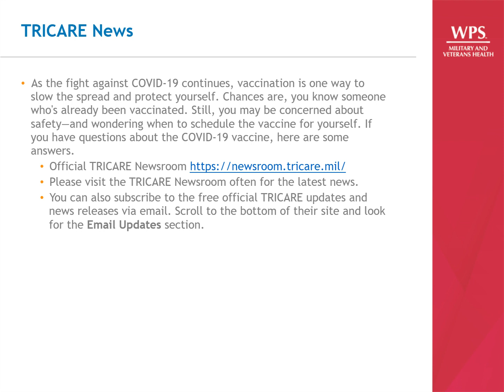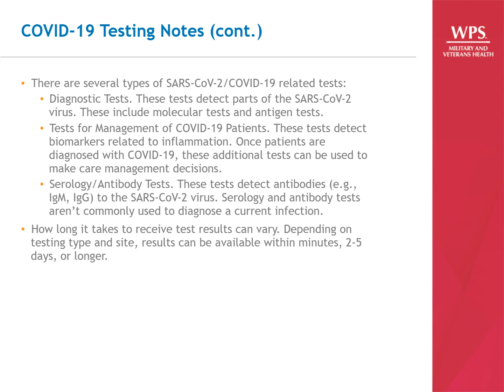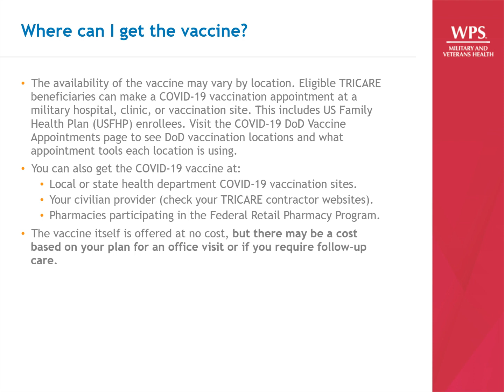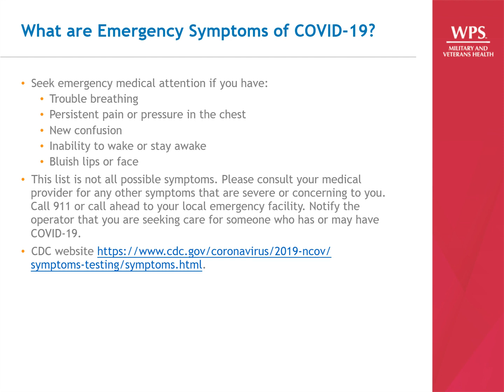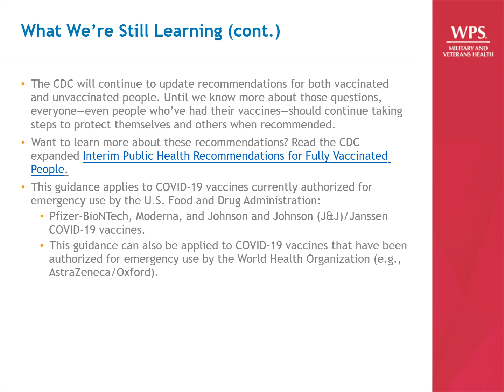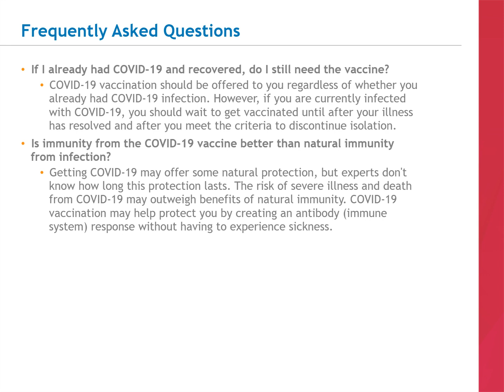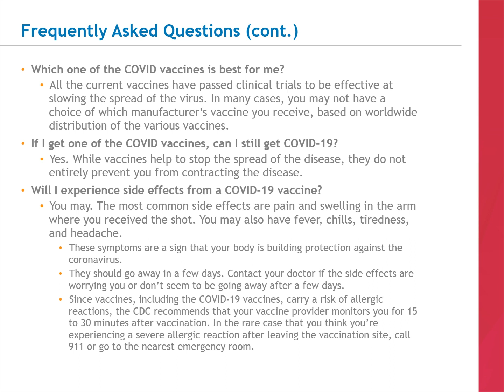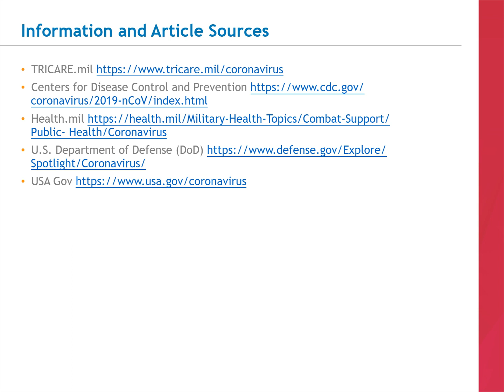TRICARE4u SARS CoV 2 and COVID 19 Tutorial 2021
A Tutorial on SARS CoV 2 and COVID 19 Tutorial 2021